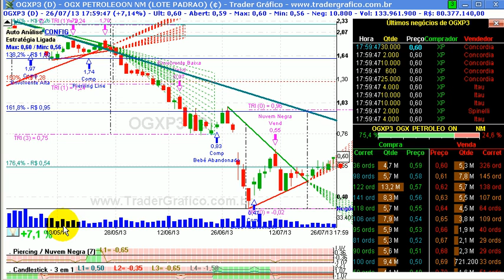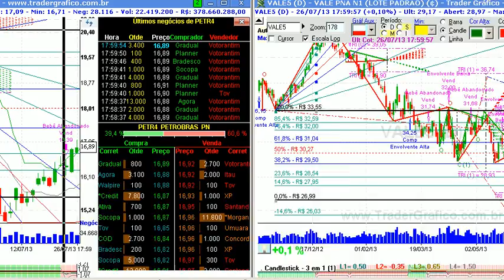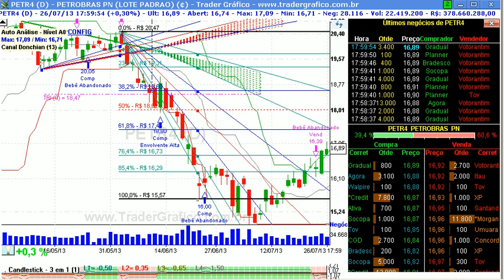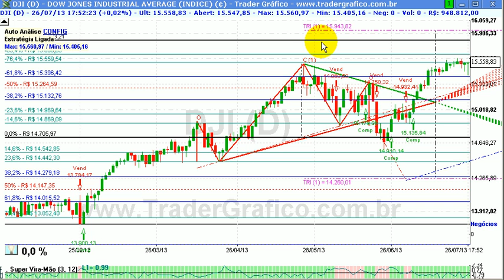Giro de Mercado em 5 min - para 29/07/13